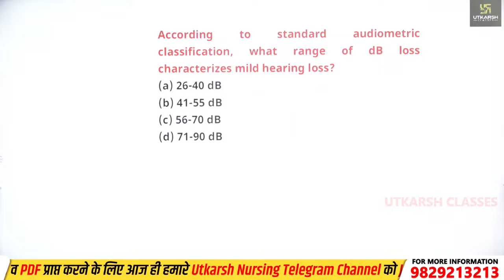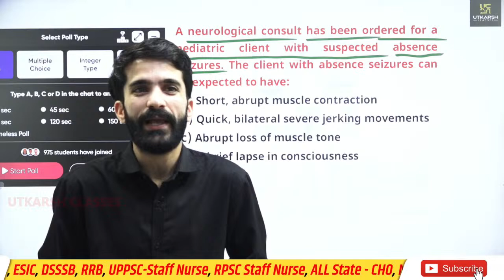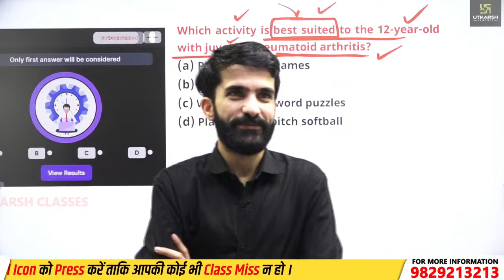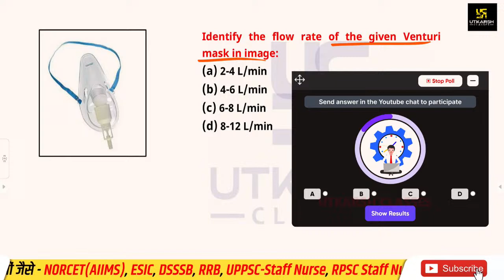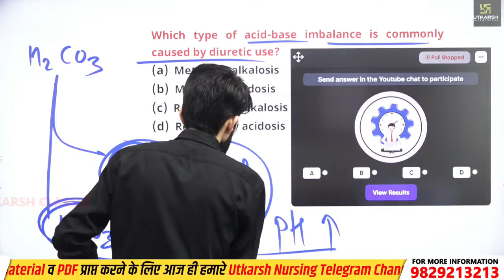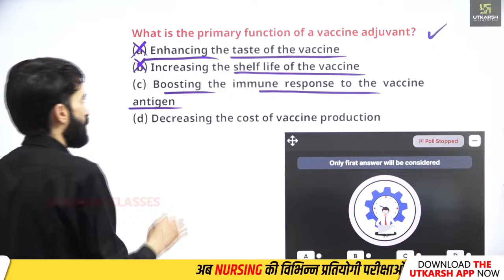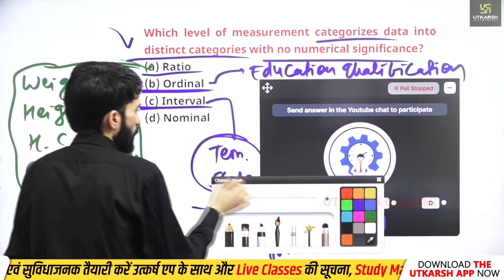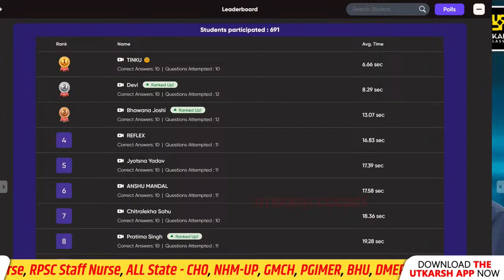MSN, PEDIA, PHARMA | NORCET Series #660 | For NORCET(AIIMS) | ESIC | PGI | CHO | By Raju Sir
Nursing परीक्षा की तैयारी करने वाले विद्यार्थियों को परीक्षा आधारित तैयारी  करवाने हेतु संचालित हो रही है Medical Surgical Nursing PEDIA PHARMA की Special Classes यह Classes आपके आगामी NORCET, ESIC, RRB, DSSSB, RPSC जैसे सभी Nursing  परीक्षाओं की तैयारी को और मजबूती प्रदान करेगी अत: इस क्लास को अंत तक जरूर देखें।

🔴पहली बार🤩Nursing के विद्यार्थियों के लिए के लिए Nursing  Officer (NORCET) "LIVE FROM Studio Batch लॉन्च",अभी  Enroll करने के लिए दिए गए लिंक पर क्लिक करें

raju sir utkarsh class, msn pedia pharma raju sir class, raju sir pedia class,norcet series by raju sir,